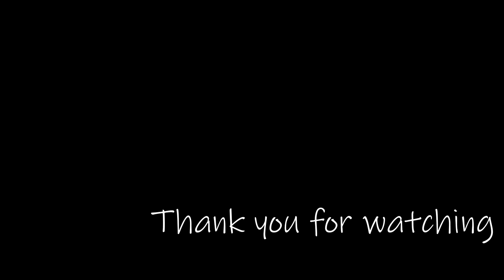【COD】MAFY FAX Introducing #136 | by MAFY Berry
Cod teamのプレイヤーのFAXのIntroducingになります！

Artwork:
- SHIZU

Song:
 - 【曲名】